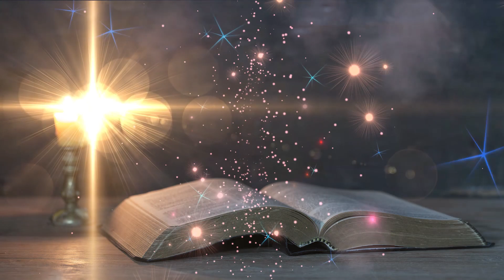Are you feeling lonely or depressed? THIS IS FOR YOU | English Sermon | Swathy Manoharan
The scripture says : So do not fear, for I am with you do not be dismayed. For I am your god, I will strengthen you and help you, I will uphold you with my righteous right hand.!
The lord say's I will strengthen you and help you. I will hold you up with my victorious right hand. Keep trusting God

EDITS : MANO SAY
NARRATOR : Swathy Manoharan
PRESENTED BY : YLJ MEDIA